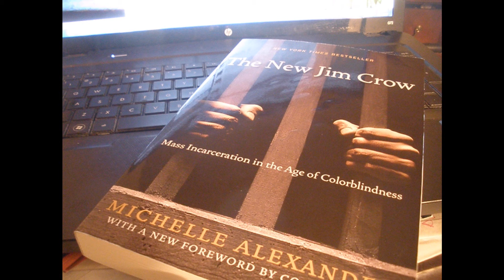Hip Hop Spoken Word "Prodigal Son vs. New Jim Crow"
Spoken Word inspired  by Michelle Alexander's book The New Jim Crow. Performance by The SundayGorilla "Prodigal Son vs. New jim Crow"